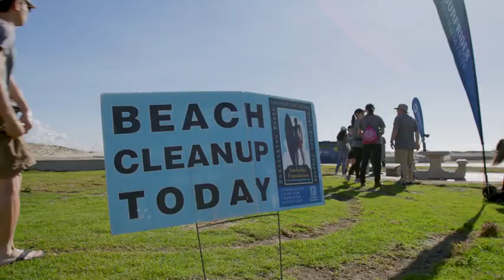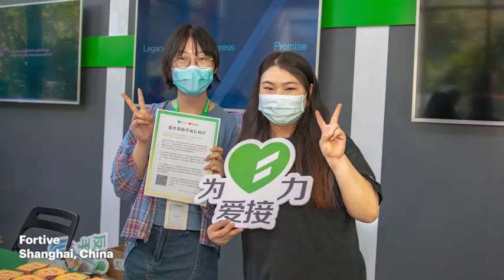Fortive Day of Caring | 2022 Recap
Fortive’s sixth annual Day of Caring has officially wrapped, and at our operating companies around the world, THOUSANDS of Fortive employees took a full-paid day to volunteer and make an impact in their community.